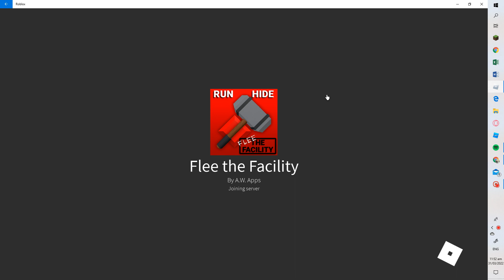Roblox flee the facility